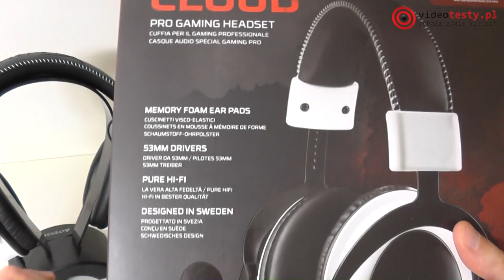HyperX Cloud - wysokiej jakości headset dla wymagających graczy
Redakcja Portalu
VideoTesty.pl